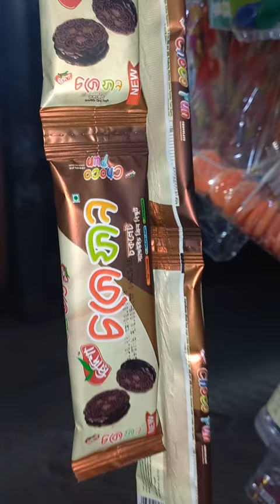Yummy Lolli 🍌🍌🍍🍍🌭🎉😋😜yoyo_tv (5)